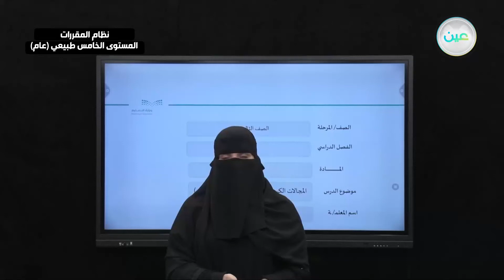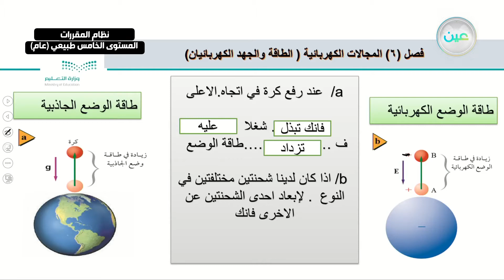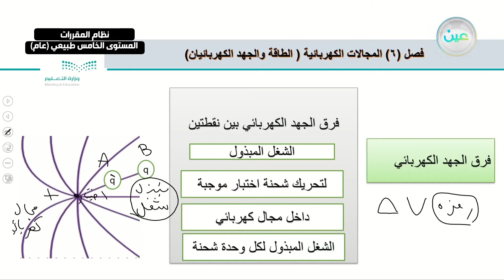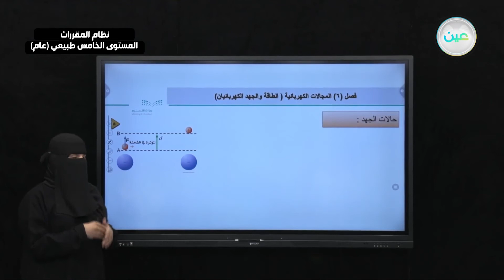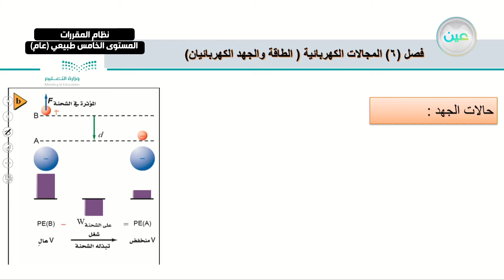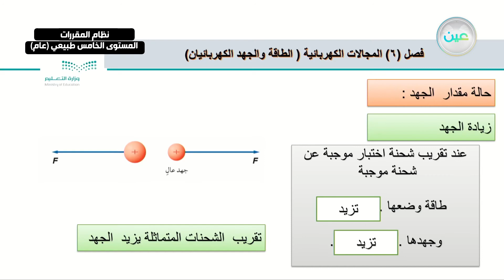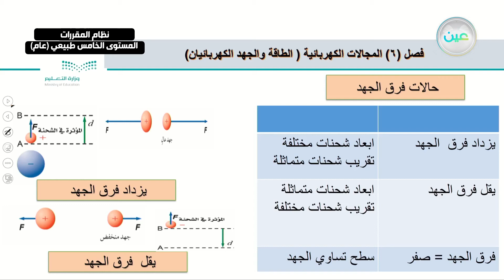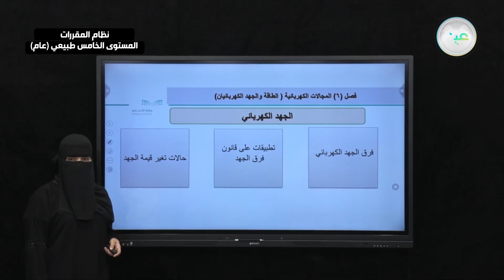الطاقة والجهد الكهربائيان - فيزياء 3 - نظام المقررات المستوى الخامس طبيعي (عام)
الحصة 18 - الخميس - الأسبوع العاشر - نظام المقررات المستوى الخامس طبيعي (عام)